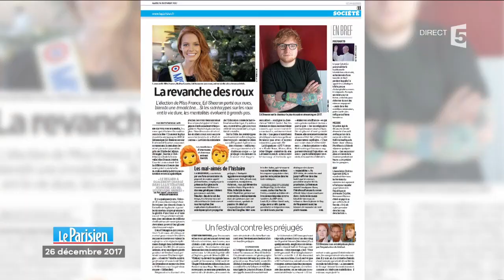Maëva Coucke (Miss France) et Jérôme Commandeur - C à Vous - 08/01/2018